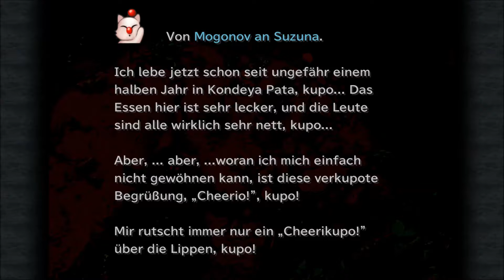#36 Let's Play Final Fantasy IX ~ Eiko (German)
Herzlich Willkommen bei Final Fantasy IX ♥

▼▼ Für weitere Informationen bitte hier aufklappen! ▼▼

Publisher
Eidos Interactive

System
PC

Release
USA: 10. Februar 2001
EUR: 16. Februar 2001
JPN: 07. Juli 2000